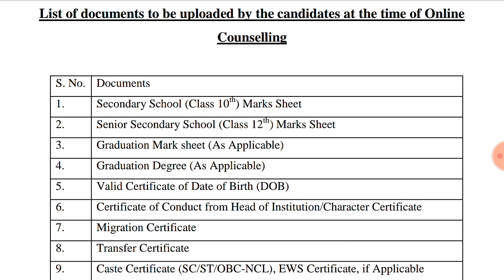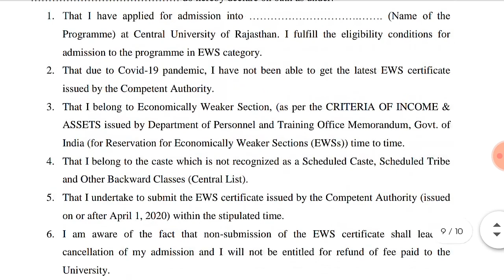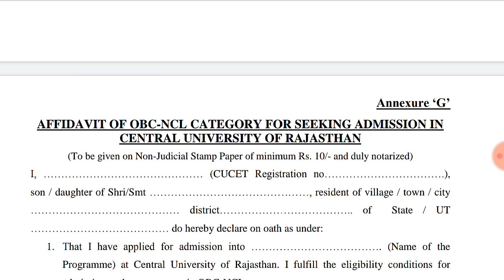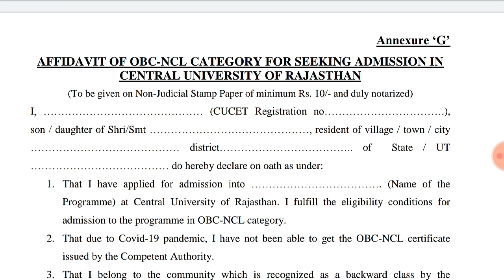Documents required for admission ||Cucet 2020 || RS Classes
In this video, we will inform to about the documents required for admission of cucet 2020.
Detailed discussion of cucet2020 exam will be there in our videos. A right direction will be provided to all the aspirants of cucet 2020 through videos.

Welcome to RS classes, We provide you the guidance for cucet entrance exam. In this video, information about documents required will be provided. Must watch

               OR

Search "RS Classes" on telegram